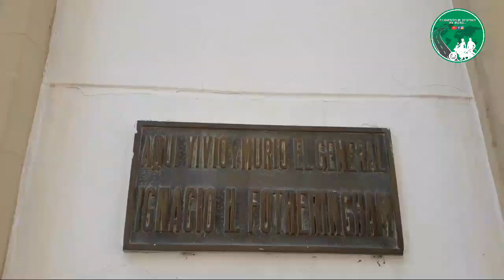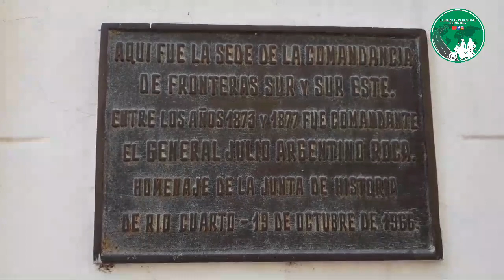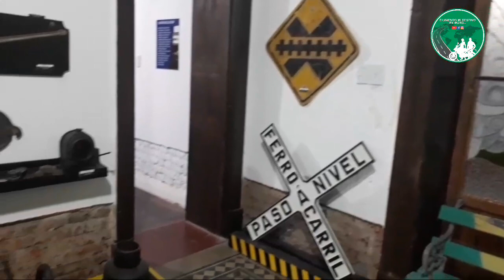Cordoba - Rio Cuarto - Imperio del Sur Cordobes - Museos en PANDEMIA Se pueden Visitar SI - NO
Si te gustó el vídeo y queréis colaborar con el CANAL para que podamos seguir creando contenido y seguir viajando lo podes hacer a través de estos Links.
Con diferentes valores:
$100 Arg  o 1,30 dólar estadounidense o 1,10 Euro

$250 Arg o 3,24 dolar estadounidense o  2,76 Euro

$500 Arg  o 6,48 dolar estadounidense o  5,51 Euro

$1000 Arg o 12,97 Dolar estadounidense o 11,02 Euro

Muchísimas gracias!!!

Padrinos  y colaboradores del Proyecto:
Alter Indumentaria

MOTO VIAJEROS ELIGIENDO MI DESTINO EN MOTO
Facebook.com : Eligiendomidestino enmoto

    Muchas Gracias Por Visualizar y ser parte de este proyecto!!!

                                                    Buena vida y Buenas Rutas

Visitamos el Museo... e intentamos mostrarles y compartir...

Museo del Riel, Museo del andino, historias, anecdotas, el imperio del sur cordobes, rio cuarto, cordoba Argentina